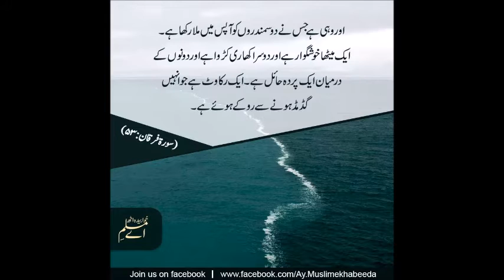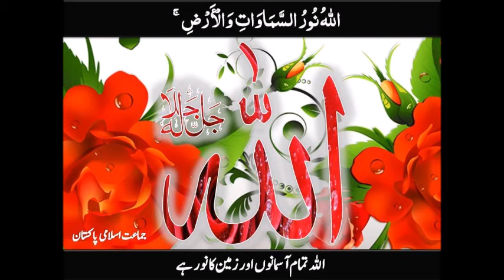Molvi Muhammad Umar(Shah Abdul Aziz)